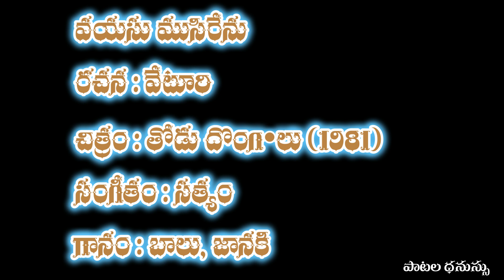వయసు ముసిరేను Vayasu Musirenu | Song | Thodu Dongalu (1981)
A Melodious duet of  SP Balu, S Janaki in the movie Thodu Dongalu (1981),

వయసు ముసిరేను
రచన : వేటూరి
చిత్రం : తోడు దొంగలు (1981)
సంగీతం : సత్యం
గానం : బాలు, జానకి